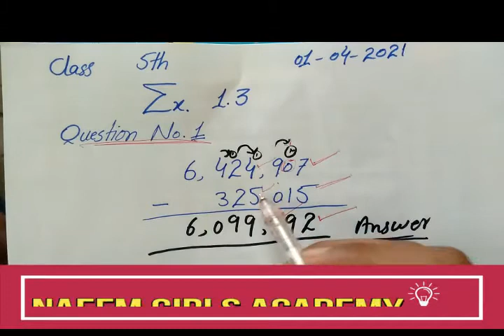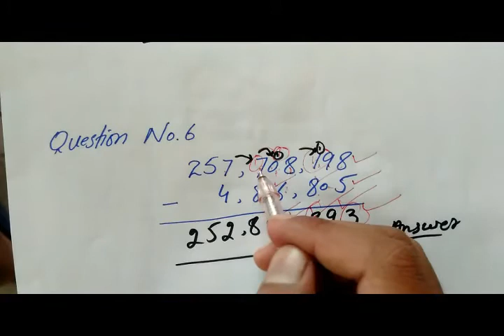Math 5th Ex#1.3 Q#1 to 9 complete by Hamad Raza